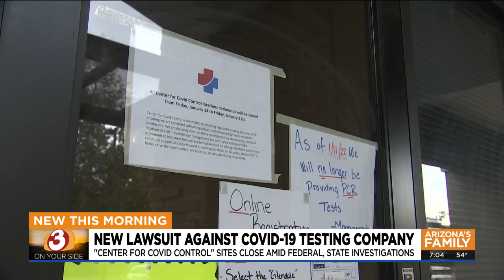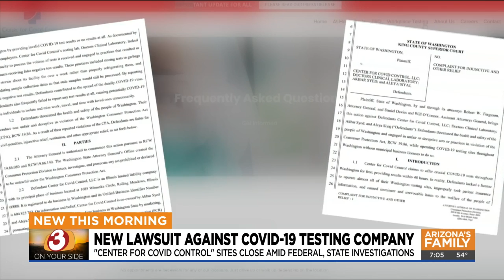3 On Your Side: More problems for Center for Covid Control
The Center for Covid Control and its independent lab are accused of "contributing to the spread of the deadly COVID-19 virus."